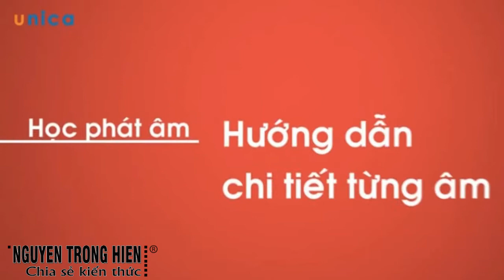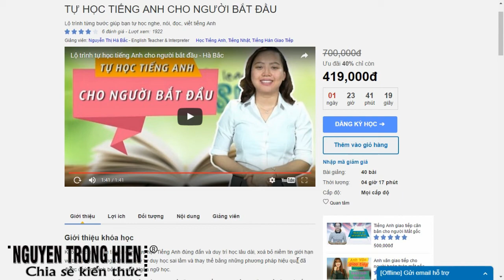CHIA SẺ KIẾN THỨC CUỘC SỐNG | TỰ HỌC TIẾNG ANH CHO NGƯỜI BẮT ĐẦU CHO NGƯỜI MẤT GỐC TIẾNG ANH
TỰ HỌC TIẾNG ANH CHO NGƯỜI BẮT ĐẦU CHO NGƯỜI MẤT GỐC TIẾNG ANH
Khóa học giúp bạn tìm ra động lực học Tiếng Anh đúng đắn và duy trì học lâu dài, xoá bỏ niềm tin giới hạn về bản thân và tiếng Anh; phá vỡ tư duy học sai lầm và thay thế bằng những phương pháp hiệu quả đã được chứng minh bởi các nhà Ngôn ngữ học.

Trân trong.